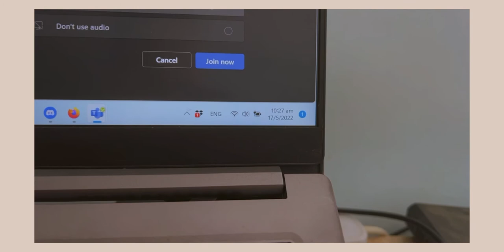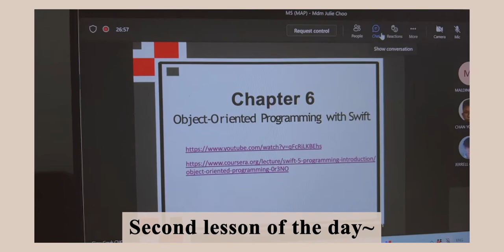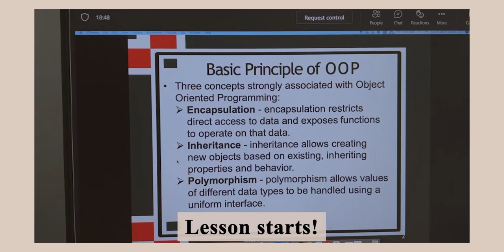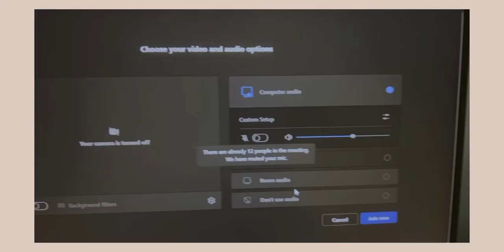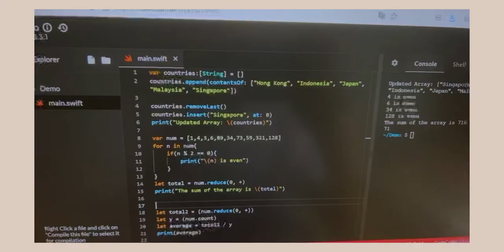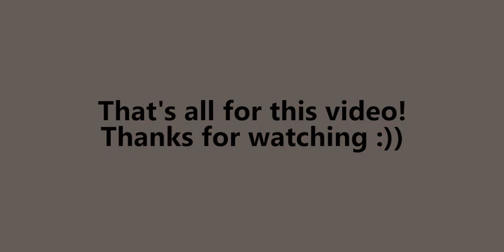A week of my life as an ITE student in Higher Nitec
first vlog~

about me:
~ I'm Jared
~ 19
~ current course:
Higher Nitec in IT Application Development